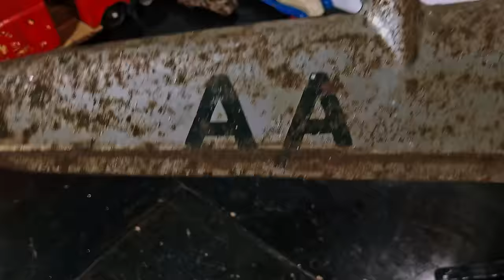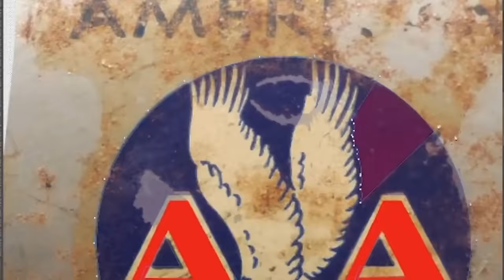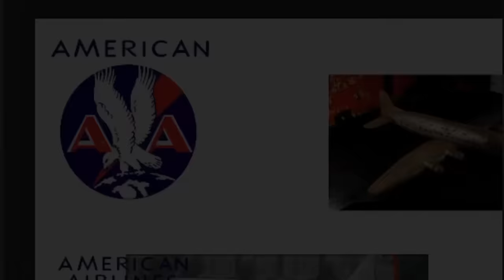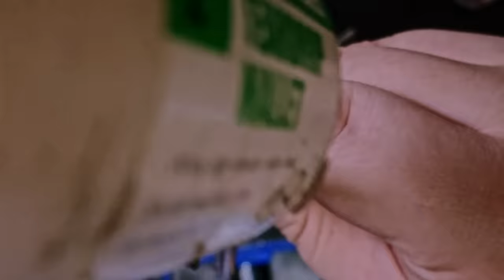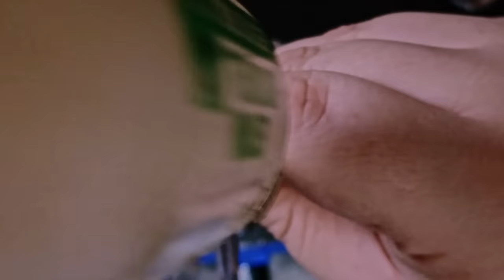1940s Marx DC-4 Restoration: Massive 28" Wingspan Pressed Steel Toy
Marx AA American Airlines Douglas DC4 "The Flagship" NC2100 Pressed Steel Airplane from the 1940's is restored and brought to a mirror finish.

Decals were custom made to replicate the originals, missing parts were hand fabricated, and rust was sandblasted away before everything was wire wheeled and polished

This was the largest airplane Marx made and it was used over the years as both American Airlines and Pan-Am. These came in four versions or "Marks". The early version had just propellers that would free wheel to spin. The Mark 2 had the opening cabin door and the freewheeling props. Mark 3
had a wheels-turns-props (WTP) option only. This means the props would turn when rolled on the floor. The Mark 4 which featured the WTP props and the opening cabin door.

This plane is an earlier Mark 2 version, with free wheeling propellers and the opening cabin door.

I've done this video a bit different, I tried to focus more on the work involved with the process instead of the popular "quick-cut" style where you see the first moment each step begins and then a cut to the final moment before it ends. I think a lot is lost from doing the video editing this way. The hours of labor involved is of course lost but with it the respect for the craft is diminished as people see a quick turnaround and assume this happens without your hands getting dirty, and my hands will show that is far from the truth. So with this restoration I'm showcasing not only this amazing antique toy, but the process by which it is brought back to life.